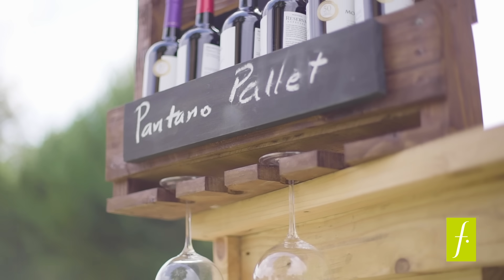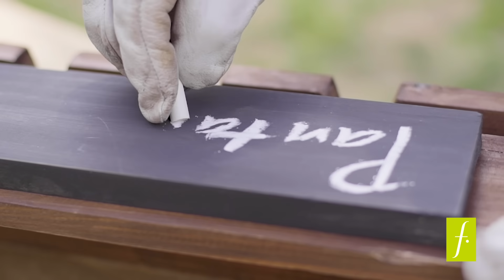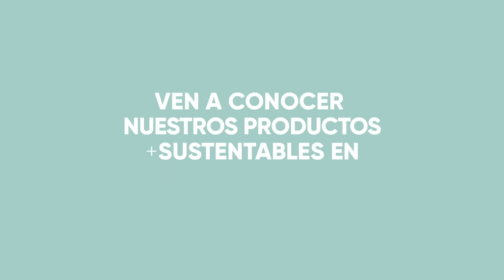Taller con Pantano Pallet | De un pallet a una cava de vino